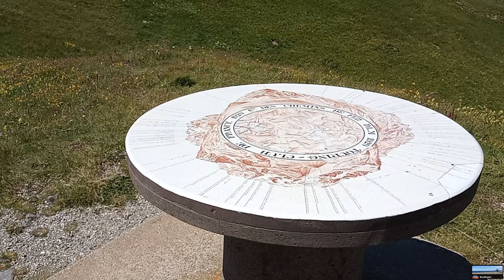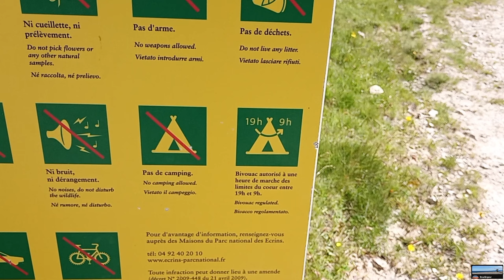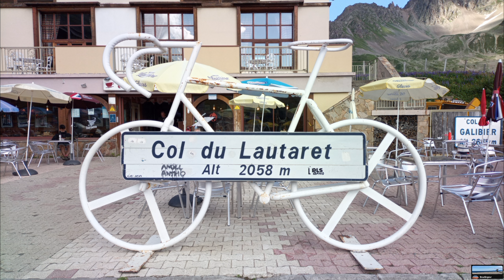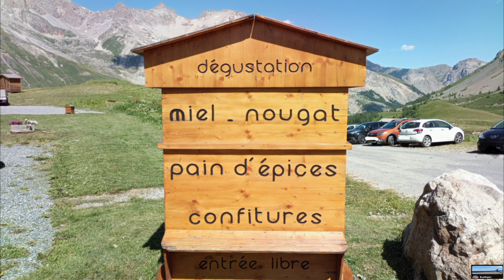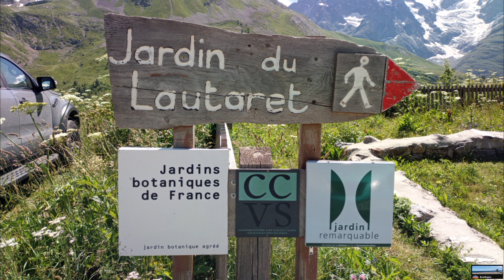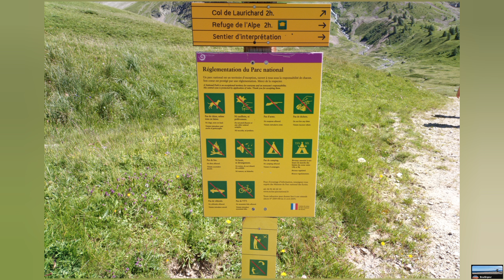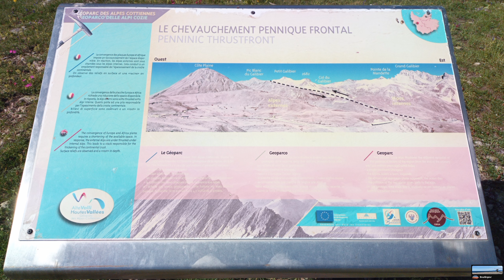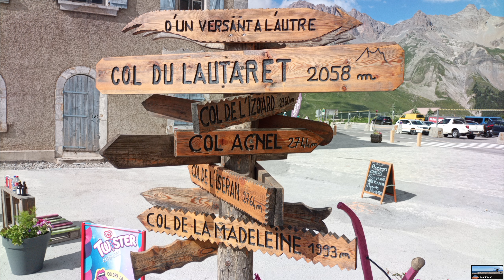LE PLUS HAUT COL FRANÇAIS 🇫🇷 , OUVERT À LA CIRCULATION AUTOMOBILE MÊME EN HIVER. 🏔️🌨️❄️.